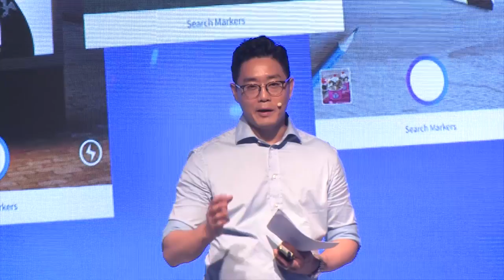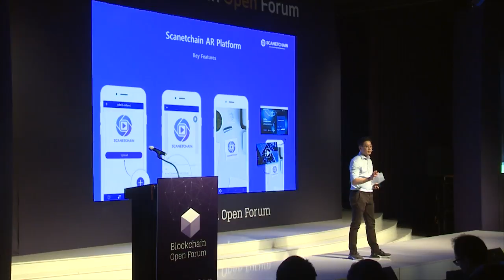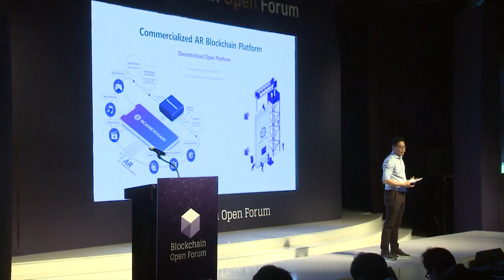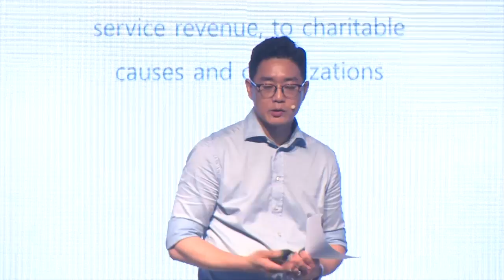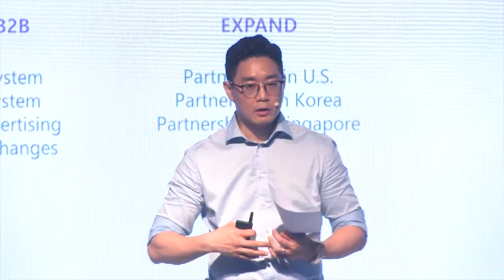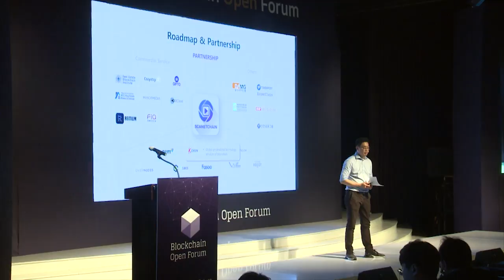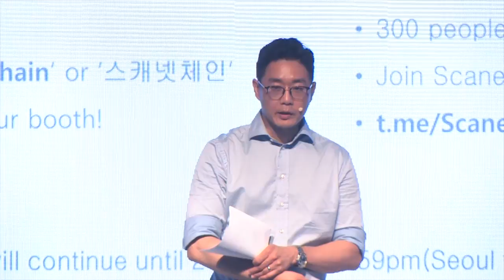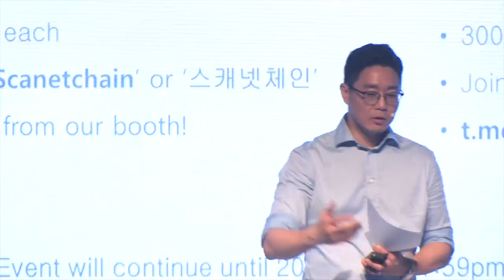[2018 블록체인 오픈포럼] David Ham - Scanetchain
2018 Blockchain Open Forum - Scanetchain(David Ham, CEO of Scanetchain)